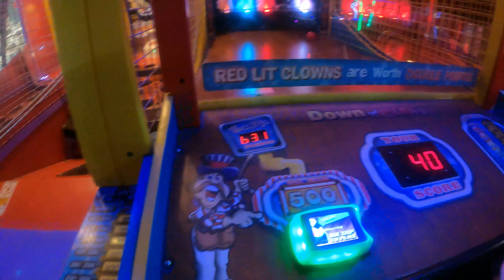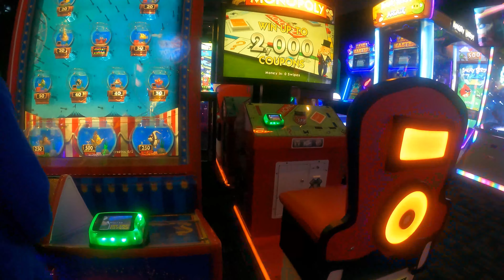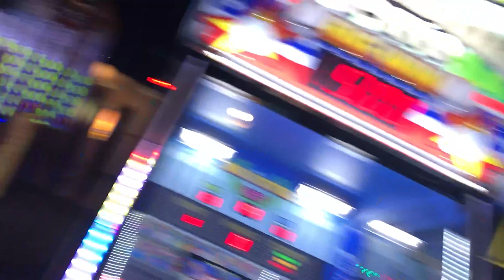39th Birthday Celebration Part 1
This was the celebration on my actual birthday. Join us as we go to Dave and Buster's to eat and play games and get some gelato at Rolling Ice Cream. Enjoy!